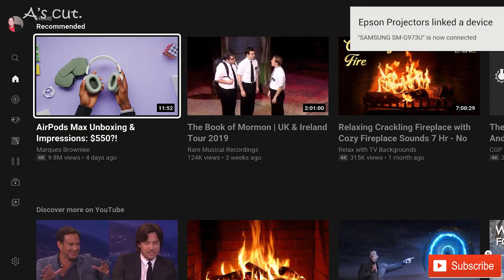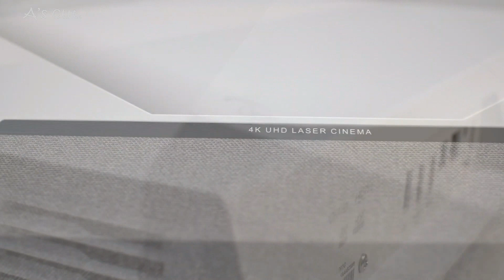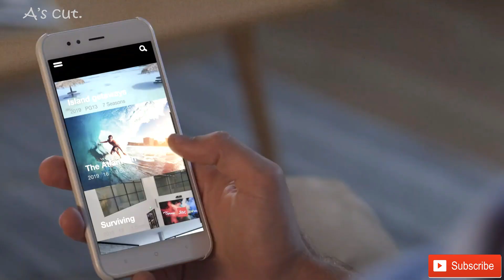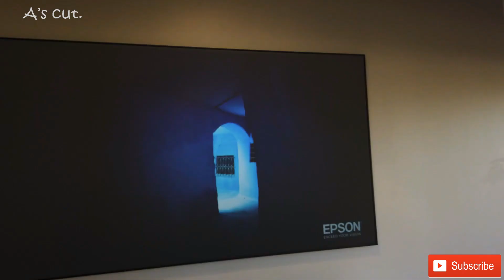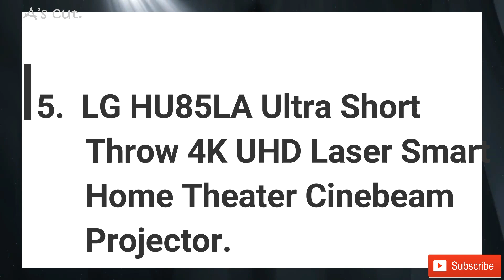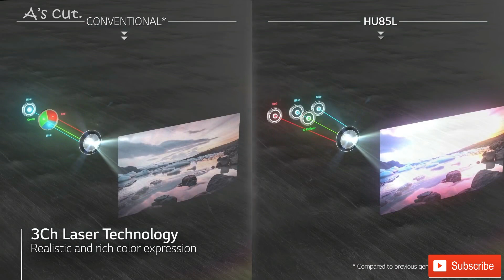✅ 5 Best 4K Laser Smart TV Projector 2021 ⭐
In this video we have listed 5 Best 4K Laser Smart TV Projector 2021, You can check the price or purchase in the description below !

1. Hisense 100-Inch Class L5 Series 4K UHD Android Smart Laser TV with HDR
2. Epson – EpiqVision Ultra LS300 Smart Streaming Laser Ultra Short Throw Projector

3. Optoma CinemaX P2 Smart 4K UHD Laser Projector
4. Epson – 100 EpiqVision Ultra LS500 Laser Ultra Short Throw Projection TV
5. LG HU85LA Ultra Short Throw 4K UHD Laser Smart Home Theater Cinebeam Projector

Special limited offers:
★2.Prime Student 6-month Trial
★Try Amazon Prime Insider:
★ Amazon Music Unlimited 3 Month Free